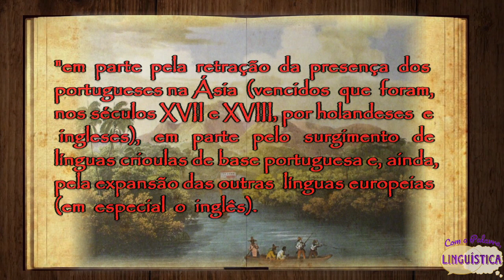DO pidgin ÀS LÍNGUAS CRIOULAS | Rosa em Câmara 014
Houve um processo que gerou o desaparecimento do pidgin de base portuguesa existente em nosso território. Porém, embora haja uma especulação acerca da data desse ocorrido, não há um consenso a respeito do nascimento das línguas geradas aqui a posteriori.

Créditos
"vue de Rio de Janeiro", por Johann Moritz Rugendas.
"praya rodriguez", por Johann Moritz Rugendas.
"Brazilian landscape with worker's house plantation", por Frans Post, 1655.

Referência bibliográfica
FARACO, Carlos Alberto. História sociopolítica da língua portuguesa 1ª ed.. São Paulo: Parábola Editorial, 2016.

Aguiar & Coelho
Avatares feitos por meio do aplicativo Zepeto.